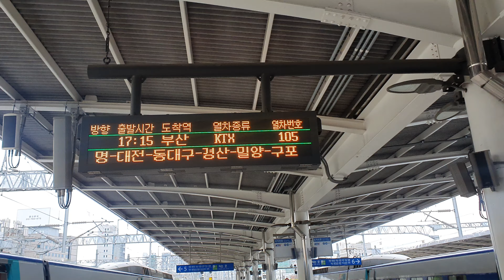🚅2021-05-01 서울발 부산행 KTX 105 출발영상